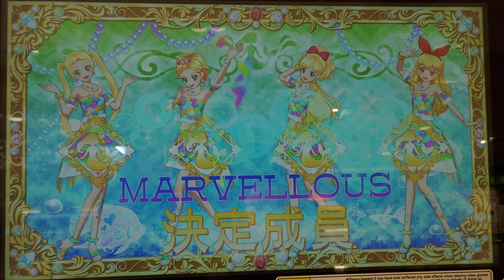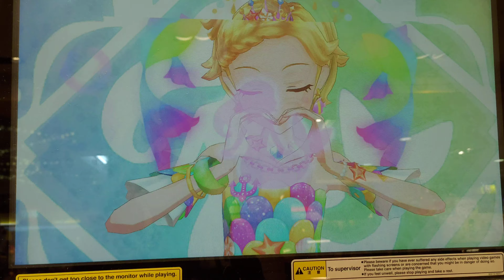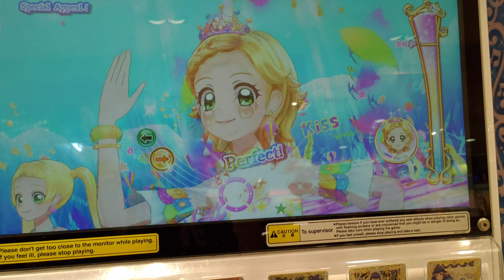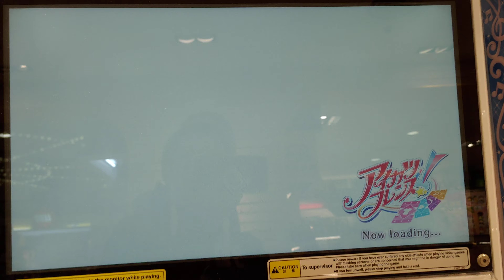[偶像學園 Friends! Ver.3] #3 Poppin' Bubbles ★★★★★ Vivid Kiss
[偶像學園 Friends! Ver.3]
第3集 Poppin' Bubbles 五星 左手攝影 右手奏拍 4K
合格♪ Pass♪ Full Combo 142,986 Appeal Point
穿著品牌：Vivid Kiss 雛希人魚

曲目87首